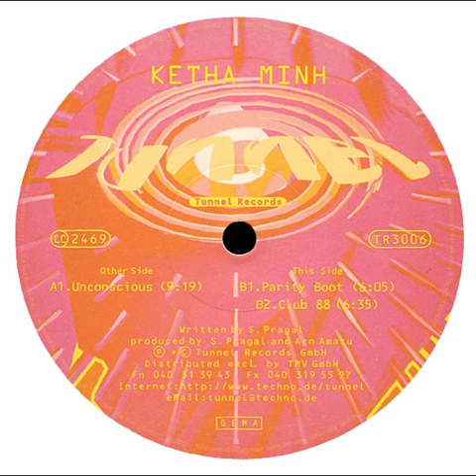Ketha Minh - Parity Boot (B1)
Ketha Minh ‎-- Unconscious / Parity Boot / Club 88

Label: Tunnel Records ‎-- TR 3006
Format: Vinyl, 12"
Country: Germany
Released: 1996
Genre: Electronic
Style: Trance, Goa Trance